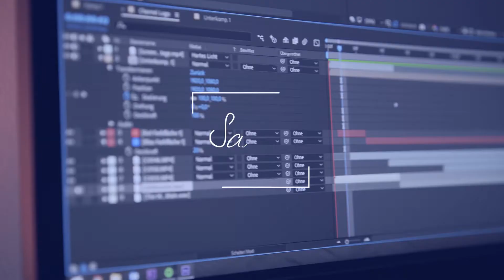Verwacklungsfrei Filmen mit der DSLR Tipps & Tricks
Nicht immer möchte man viel Equipment mit sich rumtragen oder hat schlicht keinen Platz!
Ich zeige Euch in diesem Tutorial ein paar einfache Tricks wie Ihr trotzdem dem Verwackeln entgegenwirken könnt!

Tarion Gimbal

Zhiyun Crane Gimbal